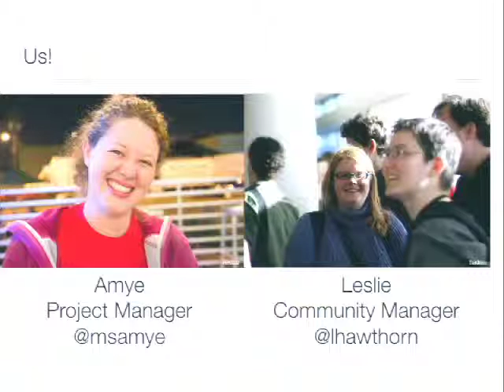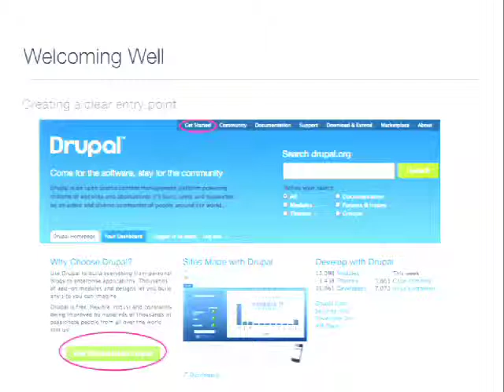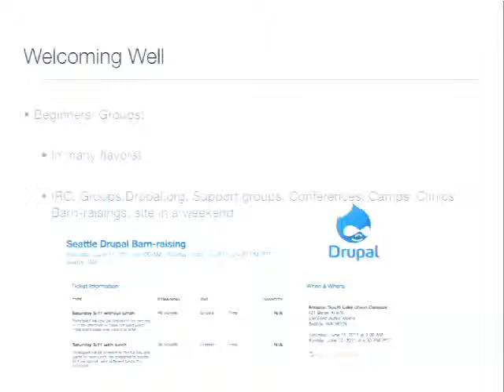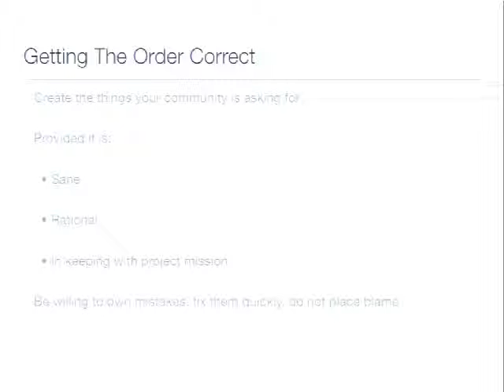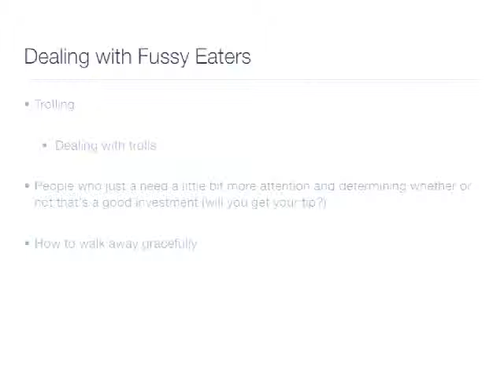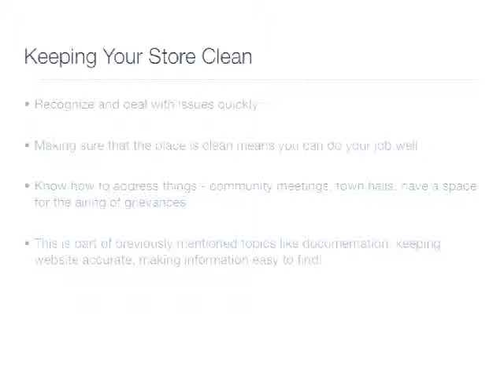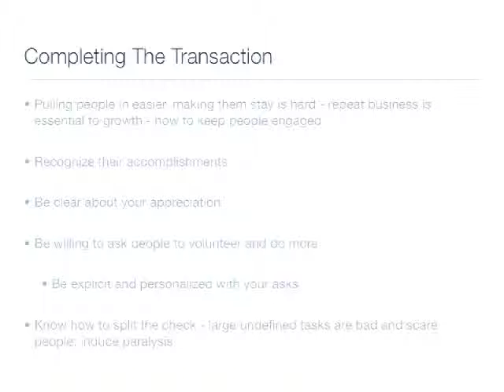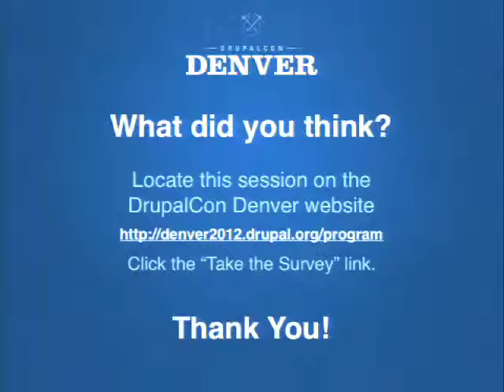DrupalCon Denver 2012: COMMUNITY MANAGEMENT IS THE NEW CUSTOMER SERVICE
It should come as no surprise to Drupal folk that healthy, effective and prolific communities brim with excited and engaged contributors. But what are the secrets of creating that healthy community? And how do you keep it healthy over time? Rather than some more esoteric matter, effective community management is a matter of good customer service. In this talk, Amye Scavarda and Leslie Hawthorn will show how to apply the basic tenets of customer service to growing and sustaining your community, including:
Welcoming Well
Getting the Order Correct
Dealing with Fussy Eaters
Completing the Transaction
Keeping Your Store Clean
Taking Care of Your Regulars

Questions answered by this session:
What makes a community healthy?
How can I help make my community more effective?
I would like my community not to suck. Is this possible even if I am not a people expert?
What tactics are useful when dealing with difficult people?
Was it actually worth my while misspending my youth working at fast food restaurants now that I am a l33t Drupal haxor?